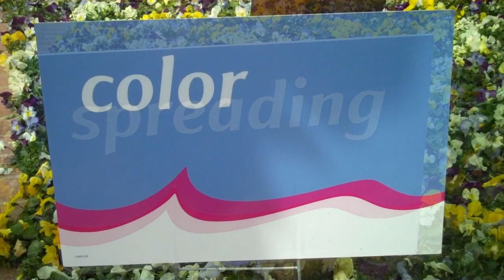NEW Cool Wave Pansies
wave-rave.com  Coming soon to a garden center near you... NEW Cool Wave Pansy! It's easy, spreading color for Spring and Fall!